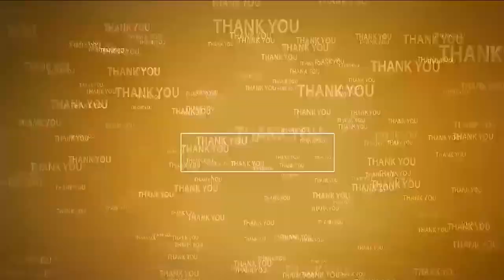వర్షంతో చల్లబడ్డ వాతావరణం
- గత కొన్ని రోజులుగా భగభగ మండిన సూర్యుడు
- ఏఎస్‌పేట‌లో నెల‌కొన్న ఆహ్లాద వాతావ‌ర‌ణం